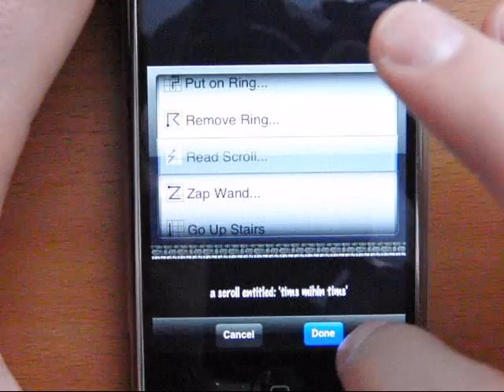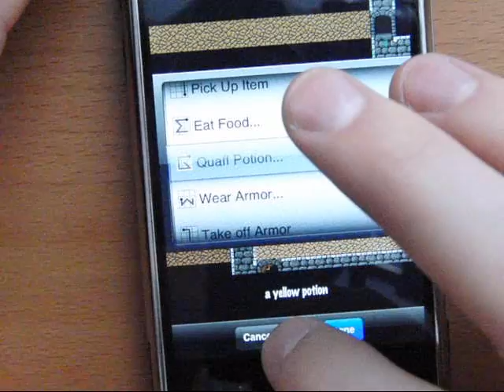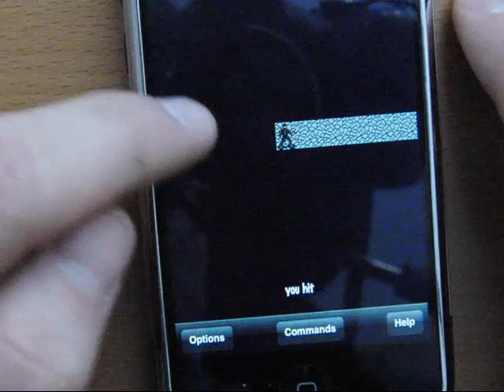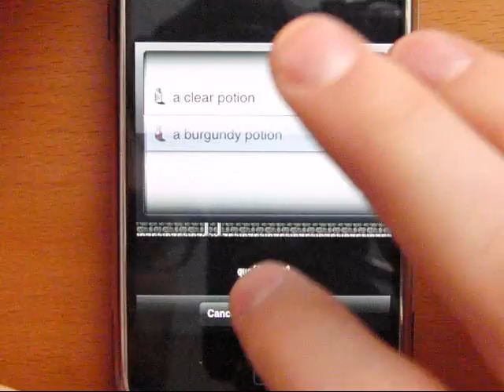Rogue for the iPhone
It's Rogue! On the iPhone! Free from the App Store.